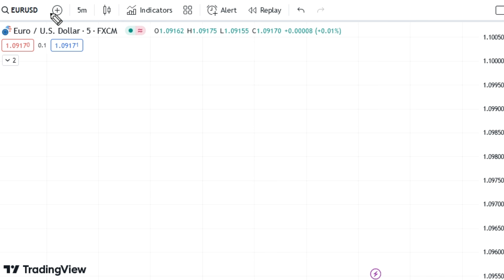Commodity Trading Data for Today Wednesday 13 March 2024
US commodity data today 13 March 2024
Natural Gas trading for Wednesday,
Natural Gas trading for 13 March 2024,
Natural Gas today prediction,
Natural Gas Wednesday prediction,
EURUSD analysis
EURUSD strategy
EURUSD forecast
EURUSD analysis for Wednesday
EURUSD analysis for today
EURUSD analysis for 13 March 2024,
USDJPY analysis
USDJPY strategy
USDJPY forecast
USDJPY analysis for Wednesday
USDJPY analysis for today
USDJPY analysis for 13 March 2024,
GBPUSD analysis
GBPUSD strategy
GBPUSD forecast
GBPUSD today analysis live
forex trading
forex trading for beginners
currency trading
forex strategies
forex live
forex market
forex ideas
MT5
MT4
Crude oil trading for Wednesday,
Crude oil trading for 13 March 2024,
crude oil today prediction,
crude oil Wednesday prediction,
dxy news today 13 March 2024,
fundamental news for today 13 March 2024,
commodity news for today Wednesday 13 March 2024,
13 March 2024 news for natural gas,
13 March 2024 news for crude oil,
forex trading,
exness,
Forex currency pairs,
forex currency,